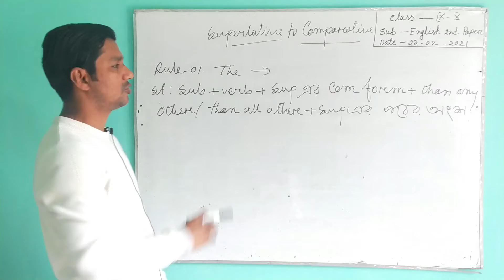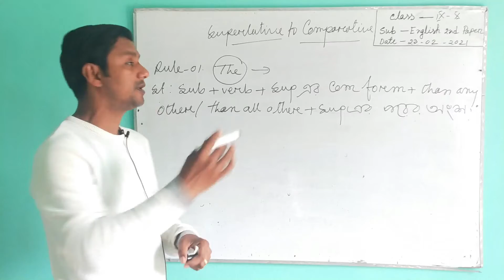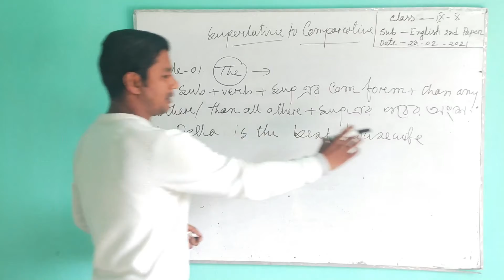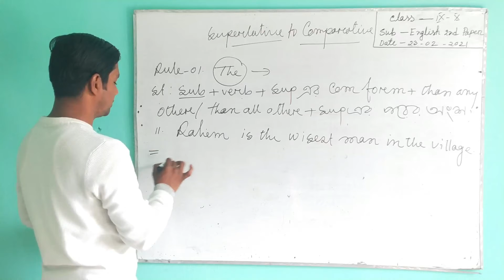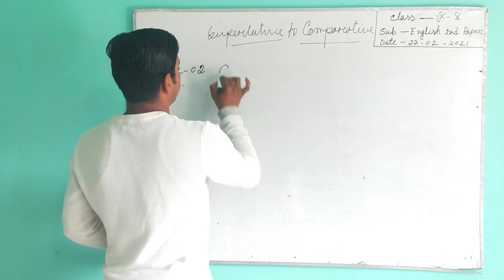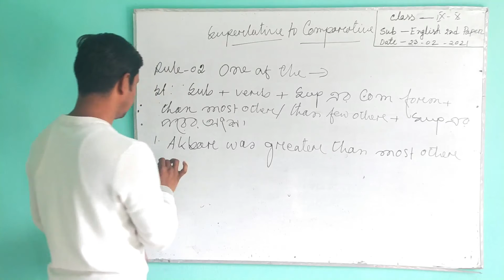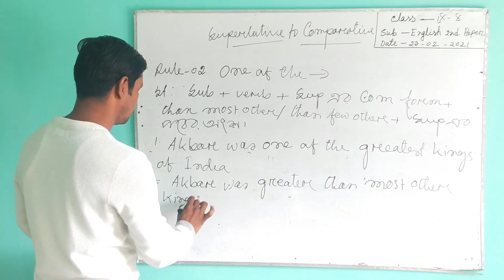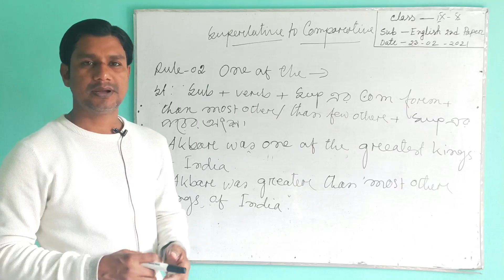ENGHLISH CLASS NINE-TEN //SADASADI ML HIGH SCHOOL//PRESENTED BY SHAH ALAM